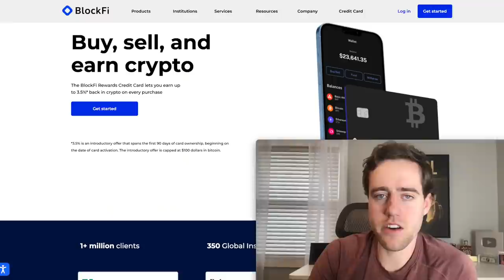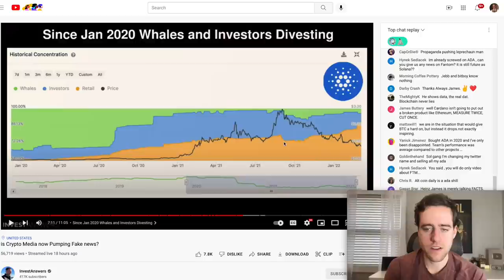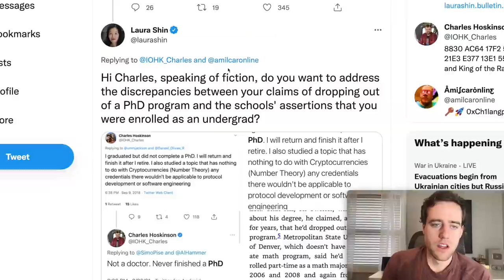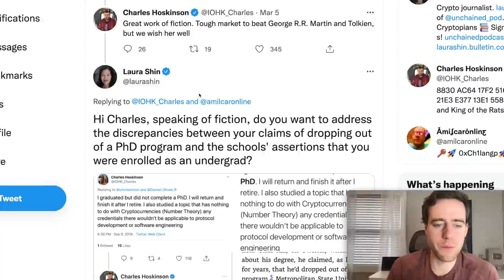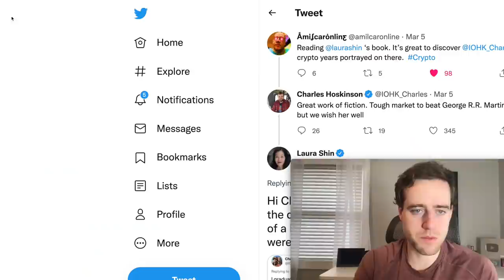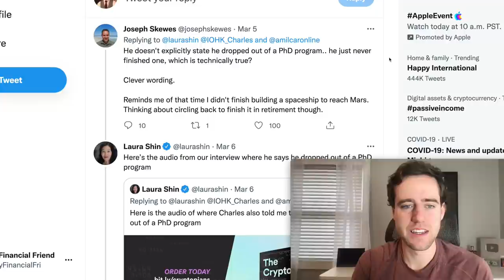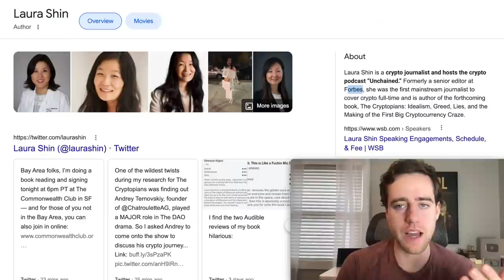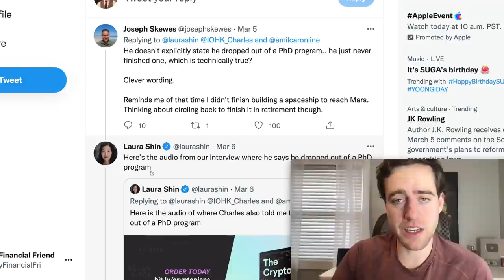Why I Sold Most Of My Cardano...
0:00 Intro And Disclaimers...
1:42 BlockFi And Unstoppable Domains
2:07 Whale Holdings And Media Manipulation
4:53 Charles Hoskinson Caught In Lies?
7:08 Why I Sold

Merch!